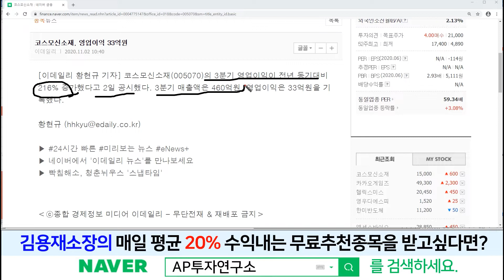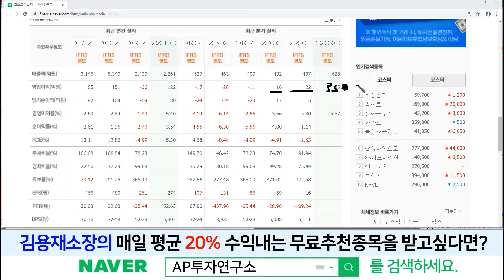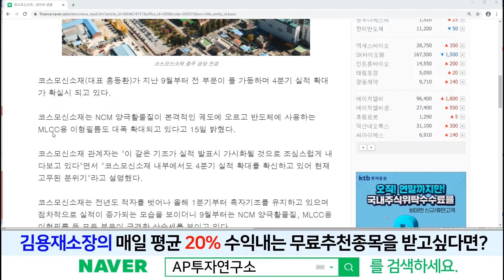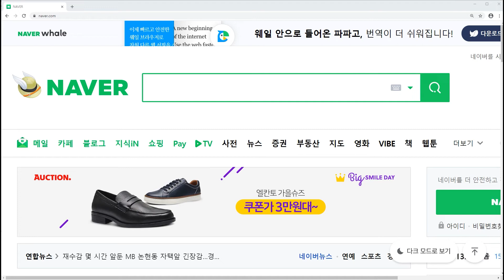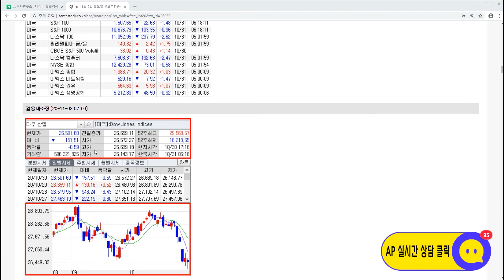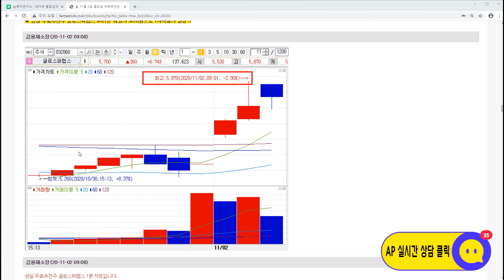코스모신소재(005070)-제가 일주일전에 방송한 이후가 주가가 많이 상승 하였네요!